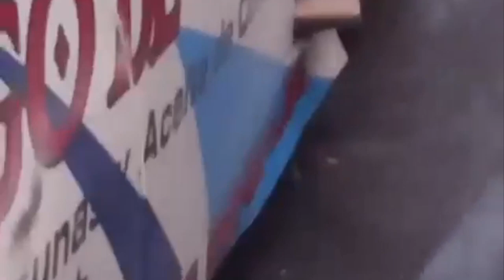BMW ProMod Lucas Gonzalez roza el paredón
videos de
drag racing chile
forja2
palalocucion